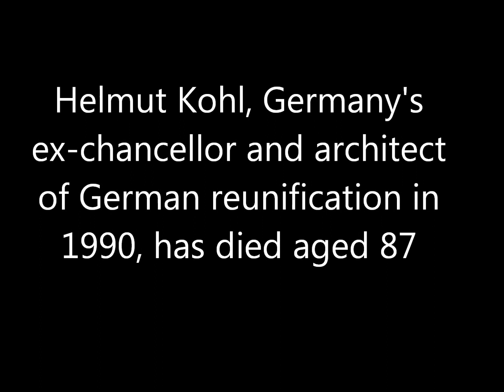Helmut Kohl dies, aged 87, RIP, Germany's ex-chancellor and architect of reunification in 1990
Helmut Kohl (centre) in the 1980s with Margaret Thatcher and Ronald Reagan
Helmut Kohl, Germany's ex-chancellor and architect of reunification in 1990, has died at 87, German media say.
He died at his house in Ludwigshafen, in the western state of Rhineland-Palatinate, Bild newspaper reports.
Mr Kohl led Germany for 16 years (from 1982 to 1998). He is credited with bringing East and West Germany together after the fall of the Berlin Wall.
Together with his French ally President Francois Mitterrand, he was responsible for the introduction of the euro.
Mr Kohl, who led the centre-right Christian Democrats, was the longest-serving German chancellor of the 20th Century.
In the UK, he is remembered for his differences over the EU with the late UK Prime Minister Margaret Thatcher.
Deutschlands Helmut Kohl stirbt im Alter von 87 Jahren
Helmut Kohl, Deutschlands Ex-Kanzler und Architekt der Wiedervereinigung 1990, ist bei 87 gestorben
Herr Kohl führte Deutschland für 16 Jahre (von 1982 bis 1998). Er ist gutgeschrieben, nach dem Fall der Berliner Mauer Ost- und Westdeutschland zusammenzubringen
Helmut Kohl stirbt, Helmut Kohl, Helmut Kohl stirbt im Alter von 87 Jahren, RIP, Deutschlands Ex-Kanzler, Deutschland, Ex-Kanzler, Kanzler, Architekt der Wiedervereinigung, Wiedervereinigung, deutsche Wiedervereinigung, 1990,87
जर्मनी की हेल्मुट कोल की मृत्यु 87 साल की है, चीर
1 99 0 में जर्मनी के पूर्व चांसलर और आर्किटेक्ट हेलमट कोल का 87 में निधन हो गया
श्री कोल्ले ने 16 वर्षों के लिए जर्मनी का नेतृत्व किया (1 9 82 से 1 99 8 तक) बर्लिन की दीवार के पतन के बाद उन्हें पूर्व और पश्चिम जर्मनी लाने का श्रेय दिया जाता है
В Германии умирает Хельмут Коль, в возрасте 87 лет
Хельмут Коль, экс-канцлер Германии и архитектор воссоединения в 1990 году, умер на 87
Г-н Коль руководил Германией в течение 16 лет (с 1982 по 1998 год). Ему приписывают сближение Восточной и Западной Германии после падения Берлинской стены
Ο Γερμανός Χέλμουτ Κόλ πεθαίνει, ηλικίας 87 ετών, να κόψει
Ο κ. Helmut Kohl, πρώην καγκελάριος της Γερμανίας και αρχιτέκτονας της επανένωσης το 1990, πέθανε στις 87
Ο κ. Kohl οδήγησε τη Γερμανία για 16 χρόνια (από το 1982 έως το 1998). Πιστεύεται ότι μαζί με την Ανατολική και τη Δυτική Γερμανία συγκεντρώνονται μετά την πτώση του Τείχους του Βερολίνου

Duitsland's Helmut Kohl sterft, 87 jaar oud, rip
Helmut Kohl, ex-kanselier van Duitsland en architect van hereniging in 1990, is overleden op 87
De heer Kohl leidde Duitsland voor 16 jaar (van 1982 tot 1998). Hij wordt gecrediteerd om Oost- en West-Duitsland samen na de val van de Berlijnse Muur samen te brengen
L'Allemand Helmut Kohl décède, âgé de 87 ans, déchire
Helmut Kohl, ex-chancelier et architecte de la réunification de l'Allemagne en 1990, est décédé à 87 ans
M. Kohl a mené l'Allemagne pendant 16 ans (de 1982 à 1998). Il est crédité de rapprocher l'Allemagne de l'Est et l'Allemagne après la chute du mur de Berlin
El alemán Helmut Kohl muere, de 87 años,
Helmut Kohl, ex canciller y arquitecto alemán de la reunificación en 1990, murió a los 87 años
El Sr. Kohl lideró Alemania durante 16 años (de 1982 a 1998). Se le atribuye la colaboración de Alemania Oriental y Occidental después de la caída del Muro de Berlín
Helmut Kohl zginął w Niemczech w wieku 87 lat
Helmut Kohl, były kanclerz RFN i architekt zjednoczenia w 1990 roku zmarł w wieku 87 lat
Pan Kohl prowadził Niemcy przez 16 lat (od 1982 do 1998). Jest on związany ze zbliżeniem Wschodnich i Zachodnich Niemiec razem po upadku muru berlińskiego
Helmut Kohl, da Alemanha, morreu, com 87 anos de idade, rip
Helmut Kohl, ex-chanceler da Alemanha e arquiteto de reunificação em 1990, morreu aos 87
O Sr. Kohl liderou a Alemanha por 16 anos (de 1982 a 1998). Ele é creditado com a união da Alemanha Oriental e Ocidental após a queda do Muro de Berlim
Helmut Kohl muore di Germania, di età compresa tra 87 anni, rip
Helmut Kohl, ex cancelliere e architetto della riunificazione della Germania nel 1990, è morto a 87 anni
Il sig. Kohl ha condotto la Germania per 16 anni (dal 1982 al 1998). È accreditato di portare insieme l'Est e la Germania Ovest dopo la caduta del Muro di Berlino
Tysklands Helmut Kohl dør, i alderen 87, rip
Helmut Kohl, Tysklands forkansler og arkitekt for genforening i 1990, er døde kl. 87
Kohl ledte Tyskland i 16 år (fra 1982 til 1998). Han krediteres med at bringe Øst og Vesttyskland sammen efter Berlinmurens fald
독일의 헬무트 콜 (Helmut Kohl)은 87 세의 나이로 사망했다.
독일의 전임 총리이자 통일에 대한 건축가 인 헬무트 콜 (Helmut Kohl)은 1990 년에 사망했다.
콜 (Kohl)은 독일을 16 년간 (1982 년에서 1998 년까지) 이끌었다. 그는 베를린 장벽 붕괴 후 동서독을 데려 오는 것으로 인정 받았다.Németország Helmut Kohl meghal, 87 éves, rip
1990-ben Helmut Kohl, a német ex-kancellár és az újraegyesítés építészete 87-ben halt meg
Kohl úr 16 évet vezetett Németországba (1982 és 1998 között). Köszönet illeti, hogy a berlini fal leomlása után összehozza a Kelet- és Nyugat-Németországot
Němec Helmut Kohl zemřel ve věku 87 let
Helm\